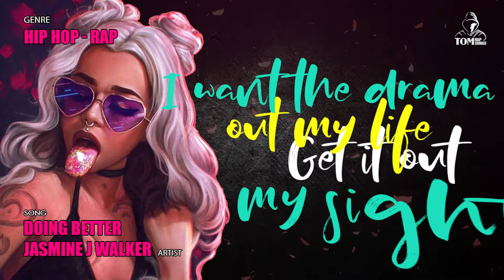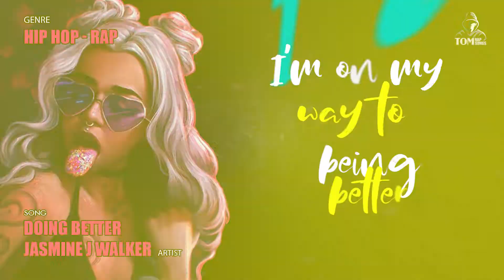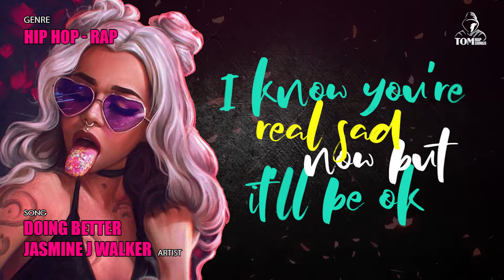English Rap song lyrics #19. Female rappers: Doing Better by Jasmine J Walker | US Hip Hop albums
The traumas of this life I just can’t escape. Is depression every day what it takes to be great. ‘Lil young mind couldn’t understand the stakes. I had to learn on my own how to separate from snakes.

Rap song lyrics video #19 - Doing Better by Jasmine J Walker - RnB Hip Hop | US Hip Hop albums.

Mood: Carefree, Hopeful, Groovy, Sexy, Serious \ Tempo: Low, Medium \ Genre: Soul & RnB, Hip Hop

ENGLISH SONG LYRICS:
I’m tired of being broken about this.
I’m tired of not knowing where I fit.
I’m on my way to being better.
I’m on my way to doing better.

Taking it back like Motorola flip phones.
Way back when I had posters on my wall.
A time in space when people called me brace face.
The traumas of this life I just can’t escape.
Is depression every day what it takes to be great.
‘Lil young mind couldn’t understand the stakes.
I had to learn on my own how to separate from snakes.
Silent screams is what I did every night.
Toxic friends wouldn’t let me have a life.
The ones real close brought the biggest strife.
Hard to be hopeful when you ain’t living right.
I want the drama out my life.
Get it out my sight.
Run up on me that’s a cause for a fight.
One bag in my hand ‘cause now I pack light.
Looking in the mirror uplifting myself.
Don’t worry 'lil shawty it’ll be alright.

Never again will I accept disrespect.
Or fall victim to selfish neglect.
Mad at me when it’s evil you project.
I’m coming hard body ain’t no time to half step.
Principalities wanna see me down.
Holy Ghost with me I’m so profound.
Can’t go back now.
Can’t cop my style.
Wanna steal my sound.
Here’s a red nose clown.
Oh am I supposed to be happy.
‘Cause you invited me to the party.
You want applause for the bare minimum.
Pay me I got a real big family to feed.
I got homeless kin on the streets.
That’s out there in need.
No chains without land or money isn’t free.
Ya name ain’t Stevie this harm that you’re brewing.
I know you beyond your eyes you can clearly see.

How you face your giant is how God get the glory.
Don’t quit the good chapter of your story on the way.
Show them pearly whites it’s about to be a brighter day.
I know you’re real sad now but it’ll be ok.
When the no’s come.
Don’t flinch.
Put the work in beast mode Marshawn Lynch.
Don’t do it for the green.
Don’t do it to be seen.
Do it ‘cause you can’t just live in your dreams.
Put your self-esteem top shelf.
The war is on but you’re hidden well.
Just can’t help these cards you were dealt.
But when you arrive that presence felt.
Running supreme in your little realm.
Purpose meets fate when you find yourself.
Keep looking to the hill which cometh your help.
Yeah look to the hill which cometh your help.

🎧 English Rap song lyrics video Chanel